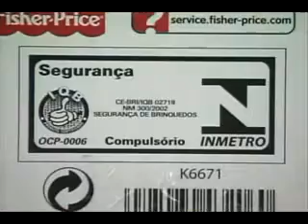BRINQUEDO IMEC 05 10 10 JORNAL DE MATO GROSSO